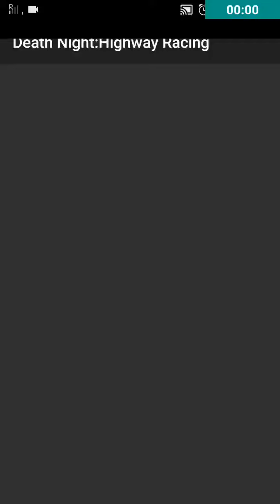Death Night:Highway Racing Android Gameplay HD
★The one and only Night racing★
- The top-most animation effects and the gaming experience with host computer
- The simple operation with challenges makes overtaking so easy
- The powerful opponent gives you different challenge
- The night full of crises is belong to you
- The strong sense of speed makes you excited and crazy
- A large number of cars are unlocked so that you can design your own car
- Don't need network, you can play at anytime and anywhere